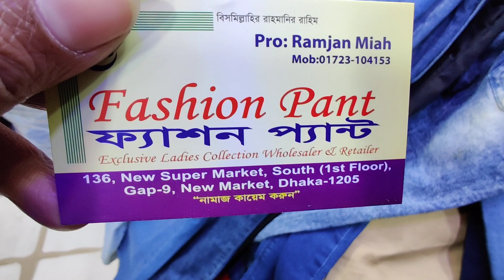সবচেয়ে কমদামে এক্সপোর্ট কোয়ালিটির নরমাল টু ওভার সাইজের প্যন্ট এবং রেম্পার কিনুন